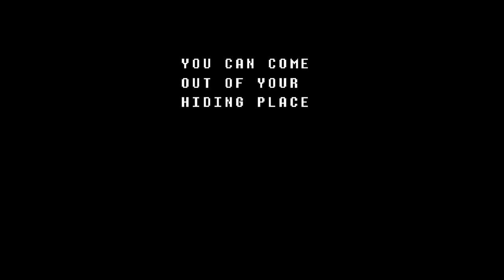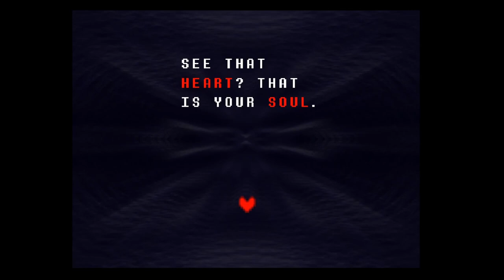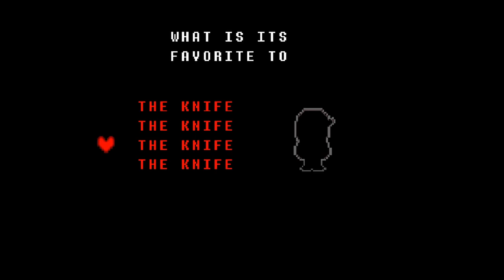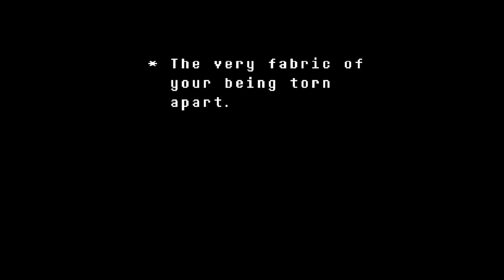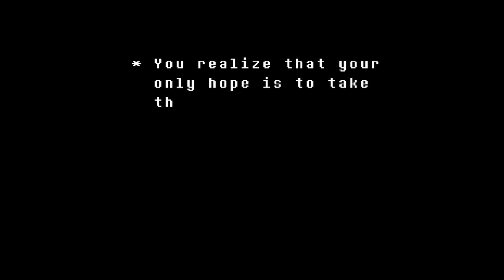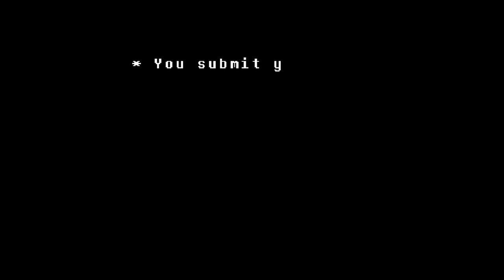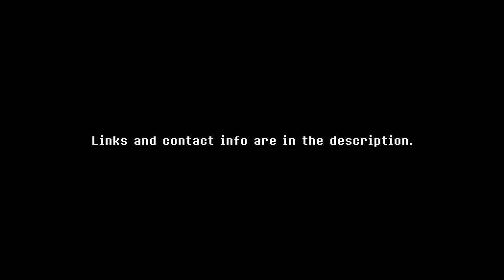Into the Void - A Spookytale Devlog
NOTE: I didn't write the dialog myself. All instances of "HER" referring to Chara have been replaced by "THEM". I'm sorry.

Despite it taking just over three years to get to this point, this is the first video devlog! How strange!

Anyways, this devlog covers all the Void related content you'd see in the beginning. At least, as much as I'd like you to see. ;)

My Discord Tag: jevilhumor#2931

Chapters:
0:00 Intro
0:08 Into the Void...
3:42 In the scrap pile...
6:08 Checking out the menu
6:57 Outro